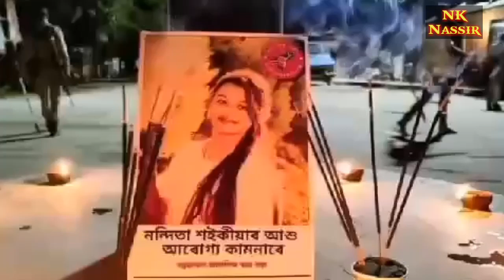Rintu Sarma News ll দুখৰ মাজতো আছে এটা ভাল খবৰ ll বিপদত পৰিল নন্দিতা শইকীয়াৰ হত্যাকাৰী ৰিন্টু শৰ্মা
Rintu Sarma News ll দুখৰ মাজতো আছে এটা ভাল খবৰ ll বিপদত পৰিল নন্দিতা শইকীয়াৰ হত্যাকাৰী ৰিন্টু শৰ্মা ll Nandita Saikia Dhemaji